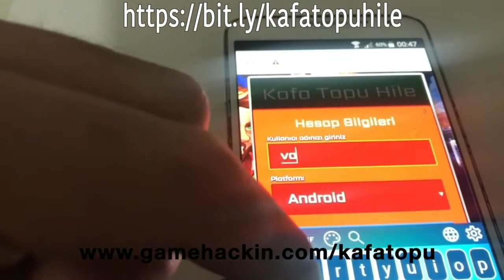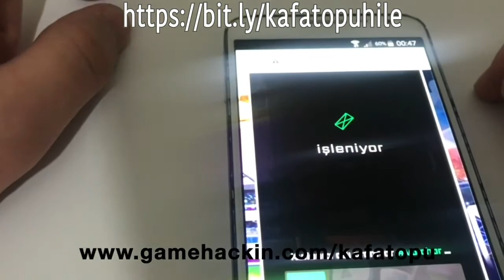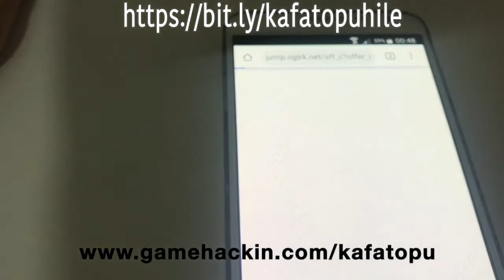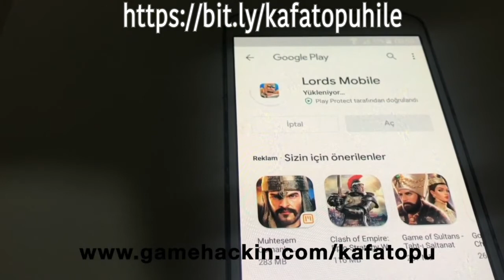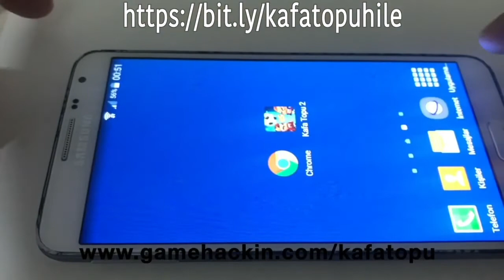Head Ball 2 Gold & Diamond Cheat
head ball 2 how to win player of the match,
head. ball. 2,
t.g. 10 head ball 2,
2j head ball 2,
al fares 2030 head ball 2,
head ball 2 level 30,
head ball 2 3anakib,
patmas38 head ball 2,
3 chestii head ball 2,